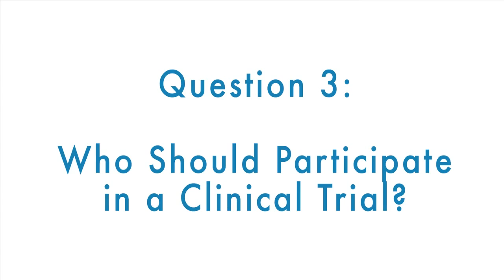NF Forum 2015: Understanding Clinical Trials: 10 questions to ask before enrolling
Nicole Ullrich, PhD, offers ten questions to ask before enrolling in a clinical trial. This presentation is from the Children's Tumor Foundation NF Forum. To enable captioning please click the CC button.